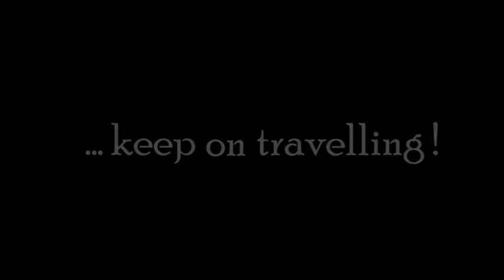Bergbahn-Station Königstuhl in Heidelberg - WDYWBATM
Die Bergbahn kommt in der Station Königstuhl an. Funicular (the old cable railway) is arriving at the highest point in Heidelberg. Station Koenigstuhl. This cable railway is more than 100 years old.